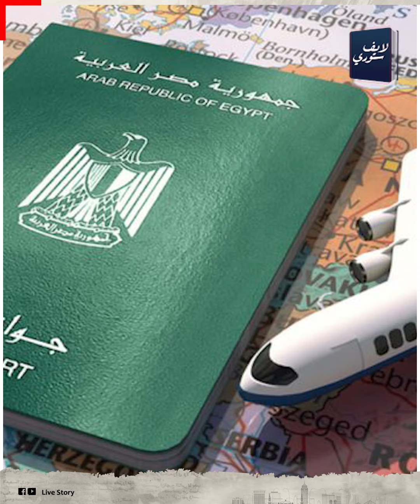هيتحبس 25 سنة!.تفاصيل القبض على سائق مصرى فى الكويت بيشغل العمالة المنزلية لحسابه: إزاى كان بيهربهم؟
مصرى مغترب فى الكويت شغال سواق تاكسي ،اتقبض عليه متلبس وهو بيهرب خادمات من البيوت وبيشغلهم لحسابه بالساعات  ،ولكن لا لحق يشتغل ولا لحق يعمل الفلوس اللى كان بيخطط لها..إيه حكاية السواق المصرى ده؟ وليه عمل كده؟ إزاى كان بياخد الخادمات من البيوت ويشغلهم لحسابه؟ والأهم إزاى اتقبض عليه وهو بيعمل كده؟ ومصيره هيكون إيه؟